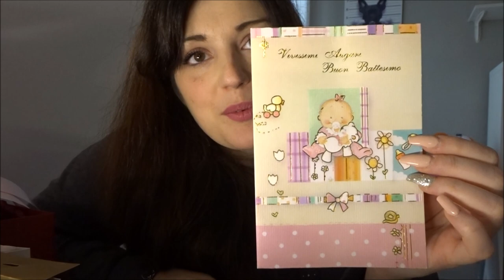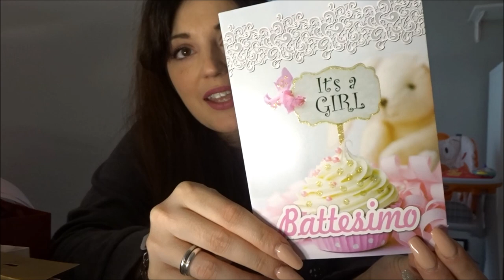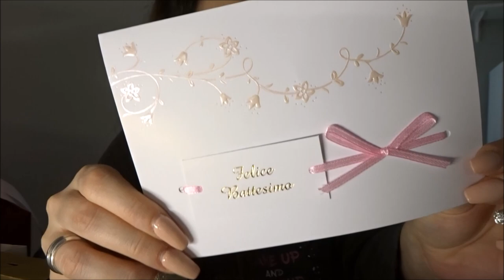I REGALI DEL BATTESIMO DI BABY ALE // Robertina